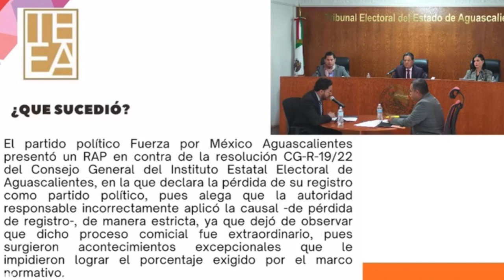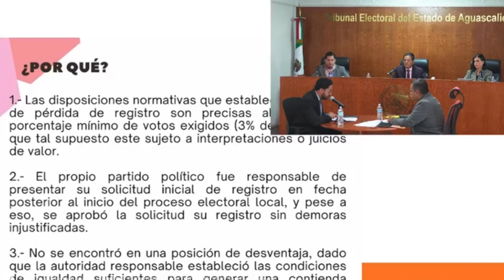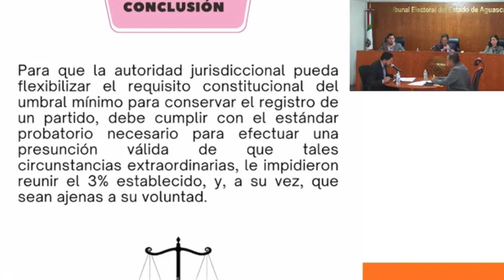Se acabó. Confirma Tribunal Electoral desaparición de Fuerza por México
* No reunió los votos necesarios para operar como partido político. Ahora tendrá que liquidar sus bienes

Aguascalientes, Ags 24 noviembre 2022.- Por unanimidad, magistrados del Tribunal Electoral Local del Estado de Aguascalientes (TEEA), determinaron confirmar la desaparición del partido Fuerza Por México, luego que no lograran atraer para si los votos necesarios para operar como partido político local.
En sesión ordinaria de resolución, se confirmó la resolución CG-R-19/22 del Consejo General del Instituto Local, Electoral, que tuvo por objeto determinar la pérdida del registro de Fuerza por México Aguascalientes como partido político local, al no obtener al menos el 3% de la votación válida emitida en el pasado proceso electoral de renovación de gubernatura.
Lo anterior, luego que quien fuera presidente interino del Comité Ejecutivo Estatal de Fuerza Por México, Óscar Franco Medina, alegara que el Consejo General incorrectamente aplicó la causal de pérdida de registro, ya que dejó de observar que dicho proceso comicial fue extraordinario, pues surgieron acontecimientos excepcionales que le impidieron lograr el porcentaje exigido por el marco normativo.
Pese a estos alegatos, los magistrados del TEEA confirmaron la resolución del Consejo General que declaró la pérdida del registro de FXMA como instituto político local, bajo la consideración de que este no obtuvo -en la elección ordinaria inmediata anterior-, por lo menos el 3% de la votación válida emitida en la elección de gubernatura, pues contrario a ello, tal partido únicamente logró el 1.38% de dicha votación.
Lo anterior, porque por un lado, distinto a lo que refiere la parte recurrente, el Consejo General sí se pronunció sobre el total de los planteamientos que hizo valer a través de su garantía de audiencia y por otro, sí fue correcto que tal autoridad responsable aplicara de manera estricta el supuesto que prevé la pérdida de registro del partido político, ya que FXMA no logró demostrar que, con base en una supuesta situación extraordinaria, se encontrara en una desventaja o inequidad que exigiera a este órgano resolutor aplicar una interpretación flexible, por lo tanto se concluyó que debe prevalecer la decisión asumida por el Instituto Local.